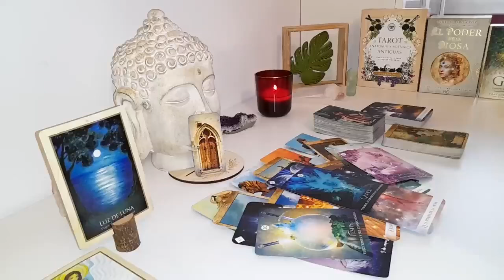TAURUS A 3RD PARTY IS KICKING OFF 🤯 AS YOUR PERSON IS MOVING TOWARDS YOU❤️ HERE'S WHAT THEY'LL DO⁉️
Taurus Love
Taurus 2024
Taurus today
Taurus JULY

Taurus Love
Taurus 2024
Taurus today
Taurus JULY